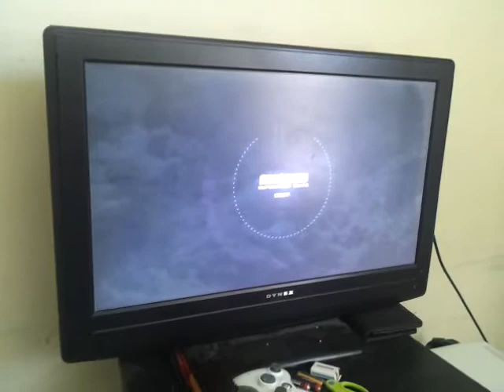Nellie stone Johnson